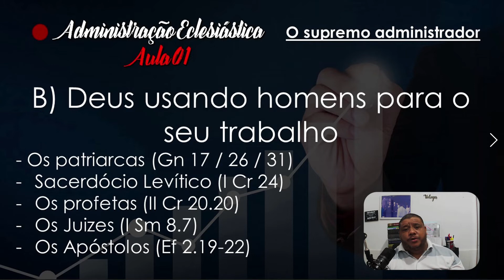ADMINISTRAÇÃO ECLESIÁSTICA | AULA 01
Profº Eduardo Maciel